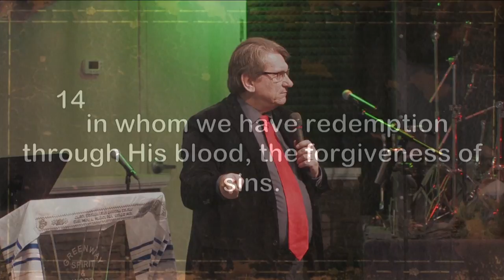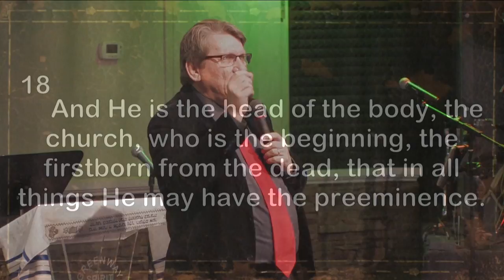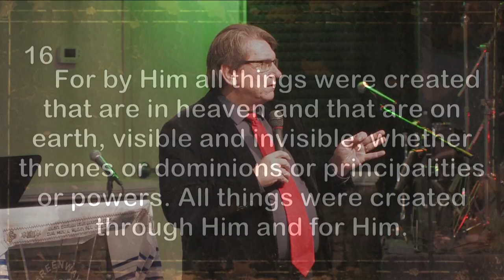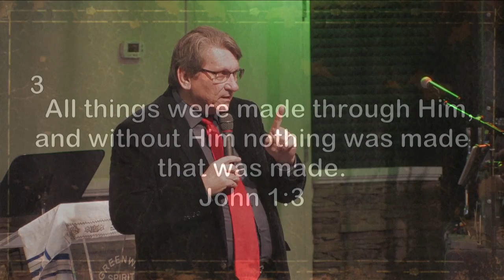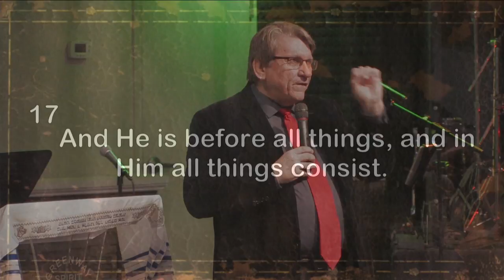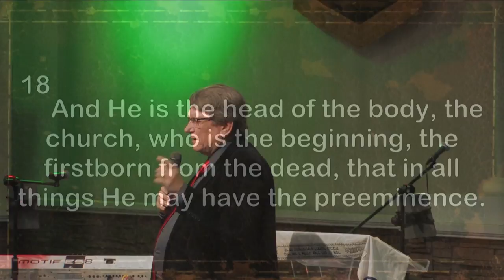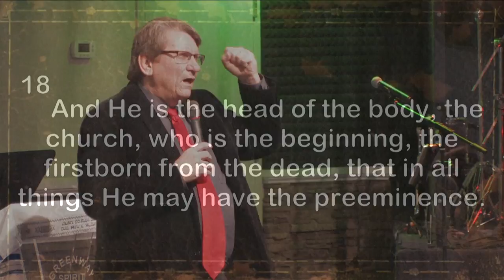12 24 17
You can see every service live on our website.
Sunday's 10:30AM & 6:00PM EST
Wednesday's 7:00PM EST